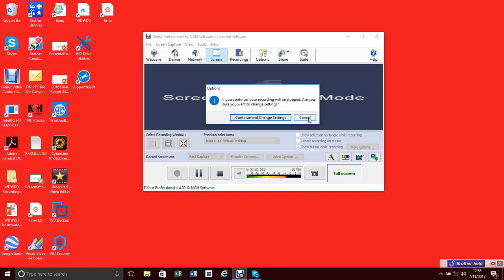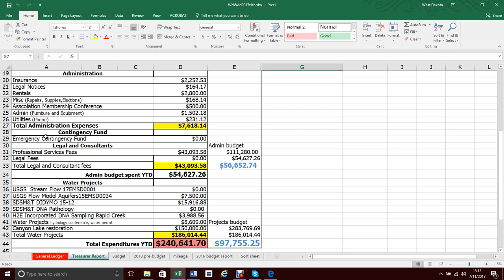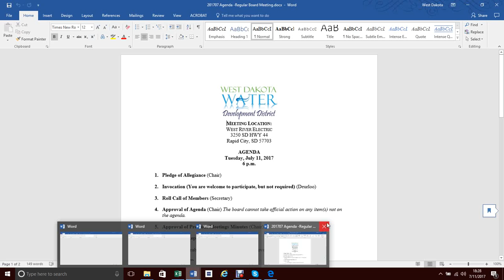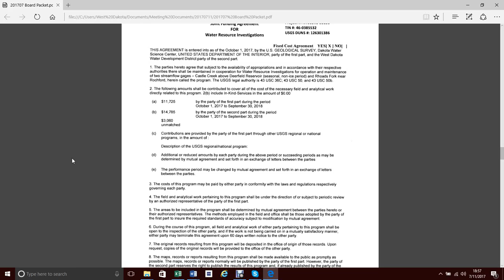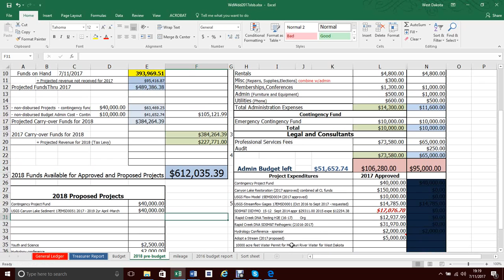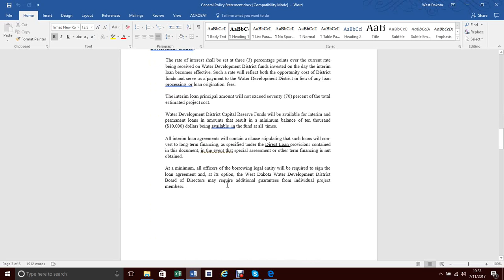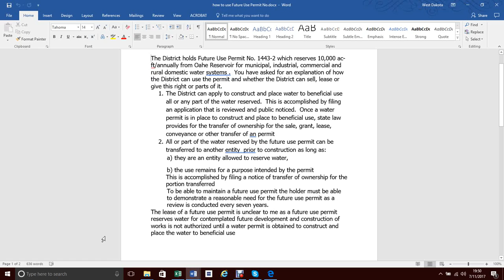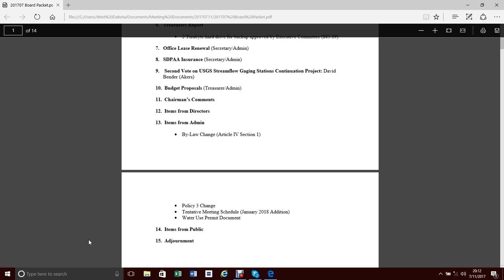West Dakota Water Development District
Meeting Minutes recorded